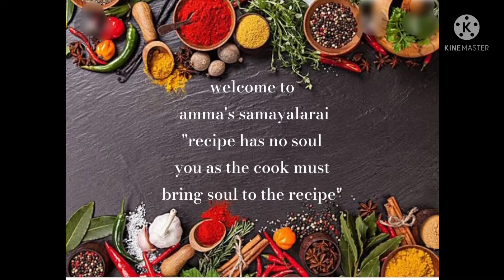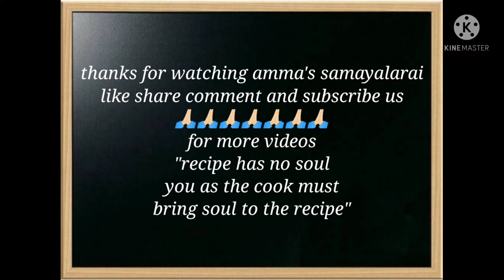One pot briyani|chickpea soyachunks briyani|வெள்ளை சுண்டல் சோயா பிரியாணி easy recipe at home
here we are going to do a delicious chickpea soyachunks briyani வெள்ளை சுண்டல் சோயா பிரியாணி and it is a one pot recipe at home

ingredients
oil
cinnamon
bay leaf
cloves
cardamon
onion
green chilly
ginger garlic paste
tomato
salt
turmeric powder
chilly powder
coriander powder
garam masala
boiled chickpeas and soyachunks
briyani masala
basmati rice
water
lemon juice

எண்ணெய்
இலவங்கப்பட்டை
பிரியாணி இலை
கிராம்பு
ஏலக்காய்
வெங்காயம்
பச்சை மிளகாய்
இஞ்சி பூண்டு விழுது
தக்காளி
உப்பு
மஞ்சள் தூள்
மிளகாய் தூள்
கொத்தமல்லி தூள்
கரம் மசாலா
வேகவைத்த கொண்டைக்கடலை மற்றும் சோயாசங்க்ஸ்
பிரியாணி மசாலா
பாஸ்மதி அரிசி
தண்ணீர்
எலுமிச்சை சாறு

step 1– heat oil in the pan and add
cinnamon,bay leaves,cloves, cardamon, onion, green chilly wait onion to fry for a minute

step 2 - add capsicum, mint leaves
gingergarlicpaste, tomato, salt then wait tomato to fry for 2 minutes

step 3 - add turmeric powder, chilly powder, coriander powder  garam masala and mix well

step 4- add boiled chickpeas soya chunks mix well

step 5 - add briyani masala and mix well

step 6 - add basmati rice water and lemon juice

step 7 - after 1 whistle our chickpea soyachunks briyani வெள்ளை சுண்டல் சோயா பிரியாணி is ready

 1- கடாயில் எண்ணெயை சூடாக்கி, இலவங்கப்பட்டை, பிரியாணி இலைகள், கிராம்பு, ஏலக்காய், வெங்காயம், பச்சை மிளகாய் சேர்த்து ஒரு நிமிடம் வதக்கவும்.

 2 - குடைமிளகாய், புதினா இலைகள் இஞ்சி பூண்டு விழுது, தக்காளி, உப்பு சேர்த்து தக்காளியை 2 நிமிடம் வதக்கவும்

 3 - மஞ்சள் தூள், மிளகாய் தூள், கொத்தமல்லி தூள் கரம் மசாலா சேர்த்து நன்கு கலக்கவும்

4- வேகவைத்த கொண்டைக்கடலை சோயா துண்டுகளை சேர்த்து நன்கு கலக்கவும்

5 - பிரியாணி மசாலா சேர்த்து நன்கு கலக்கவும்

6 - பாஸ்மதி அரிசி தண்ணீர் மற்றும் எலுமிச்சை சாறு சேர்க்கவும்

7 - after 1 whistle our chickpea soyachunks briyani வெள்ளை சுண்டல் சோயா பிரியாணி is ready